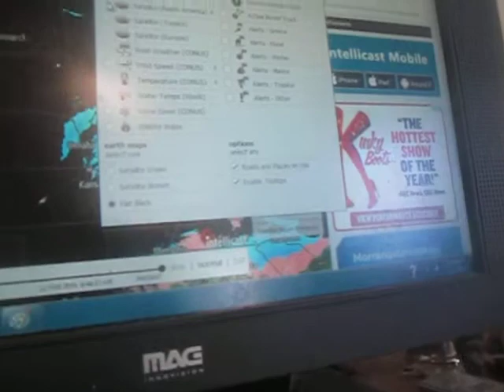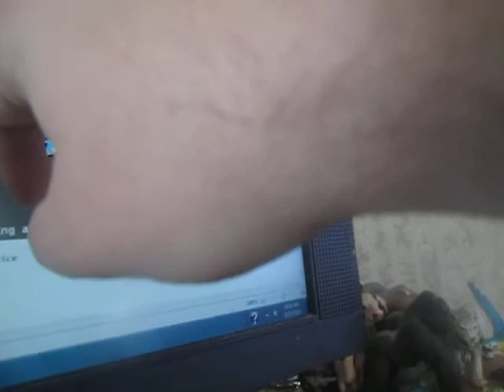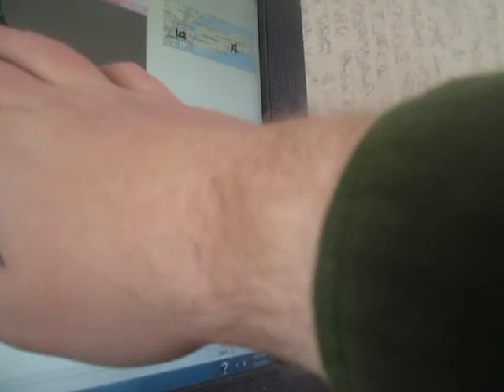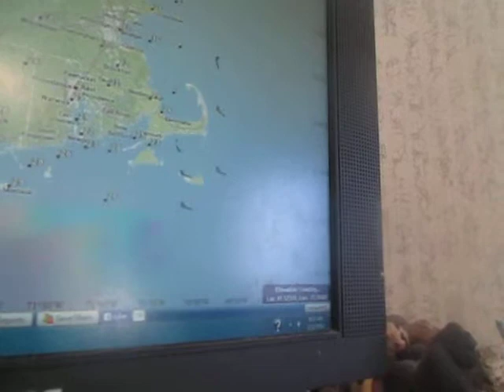Weather Magician with Peter J. Wiggins: The Morning Report: Wednesday February 12, 2014